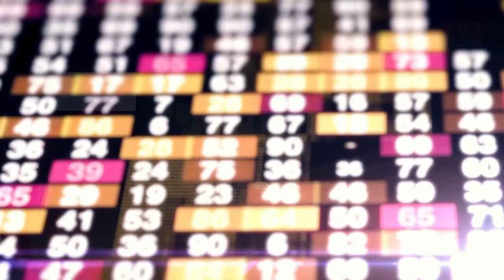La Minute Éco l La culture, atout de différenciation